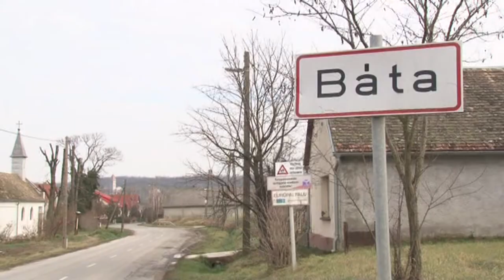Báta fejlesztések 20180126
Báta fejlesztések